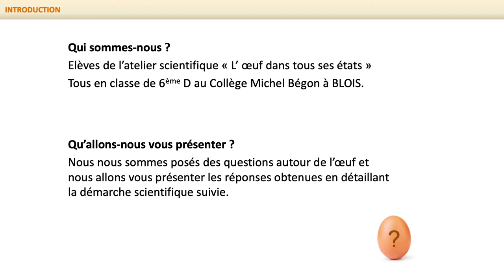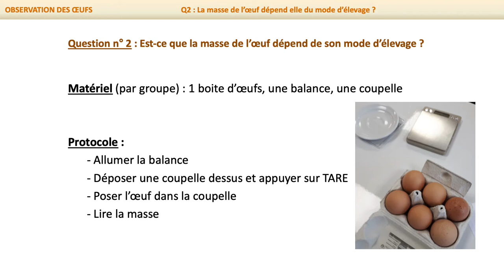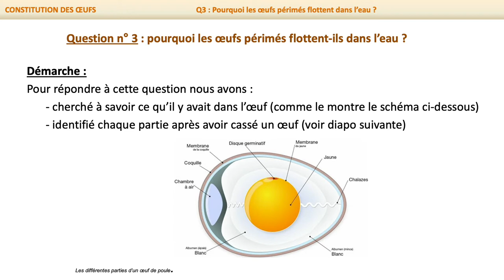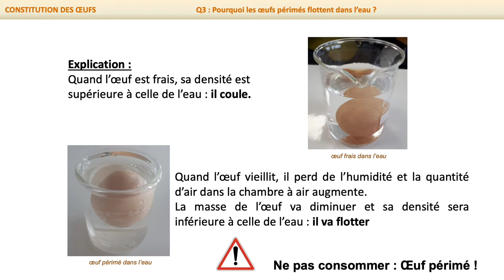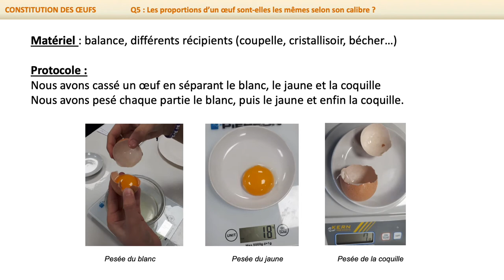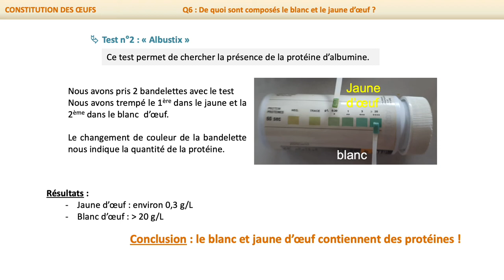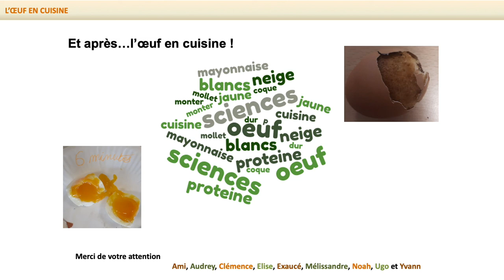Les mystères de l’œuf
Les élèves de la classe de 6eD du collège Michel Bégon à Blois (41) et leurs enseignantes Mme Gondonneau (SPC) et Mme Pouzet (SVT) vous présentent : Les mystères de l'œuf.

Notre atelier scientifique est intitulé « L’œuf dans tous ses états » et dans ce cadre nous nous posons des questions que nous tentons de résoudre…nous avons déjà percé quelques mystères que nous partageons avec vous.

Avez-vous déjà observé un œuf de près ?
• Pourquoi y-a-t-il des inscriptions sur la coquille ?
• Pourquoi leur taille est différente ?
• Pourquoi les coquilles ont des couleurs différentes ?
• De quoi est constituée une coquille d’œuf ?

Avez-vous déjà observé l’intérieur d’œuf ?
• Quelles sont les différentes parties d’un œuf ?
• Les proportions de blanc, de jaune et de coquille sont-elles toujours les
mêmes ?
• Qu’y-a-il dans le blanc ? Et dans le jaune ?

Qui dit œuf dit cuisine !
• Mon œuf est-il frais ?
• Œuf à la coque, œuf mollet, œuf dur : une histoire de temps de cuisson ?
• Une coquille d’œuf comme moule à gâteau, c’est possible ça ?

Nous espérons qu’après notre exposé vous en saurez davantage sur l’œuf, un aliment qui n’a pas fini de nous surprendre…